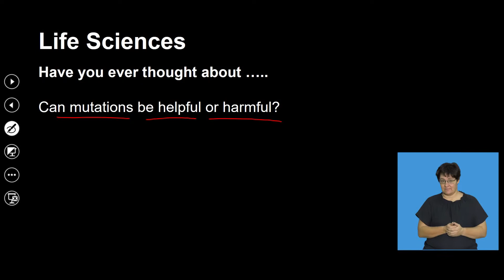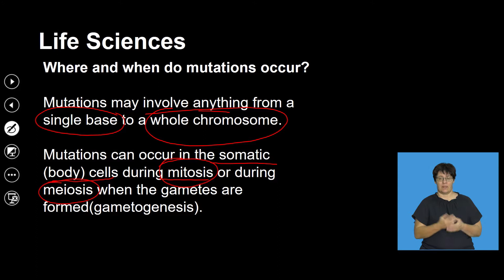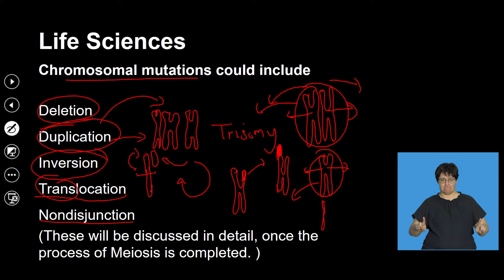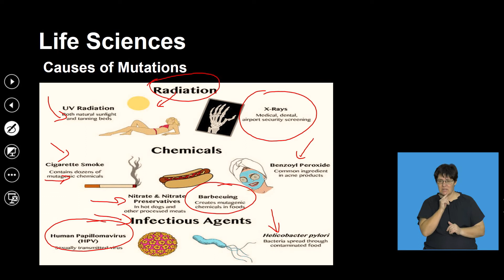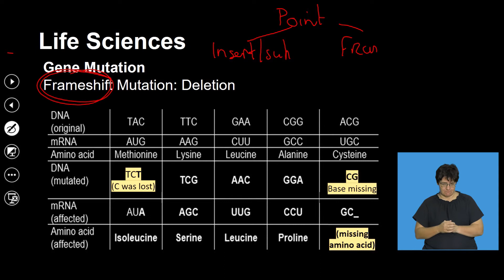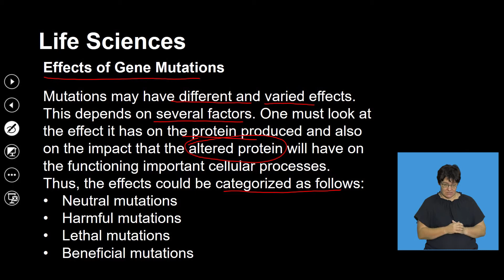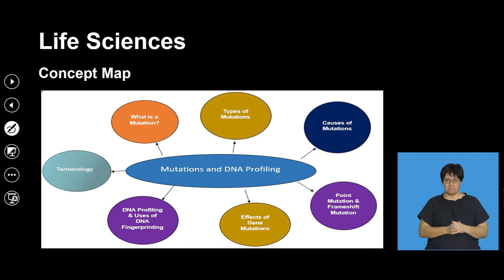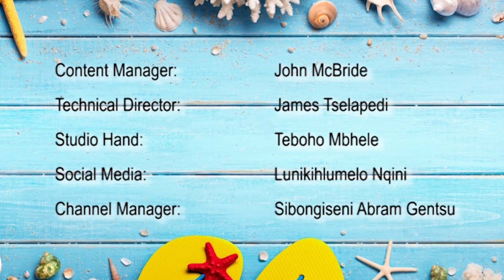Gr12 Life Sciences - Mutations and DNA Profiling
Mutations and DNA Profiling